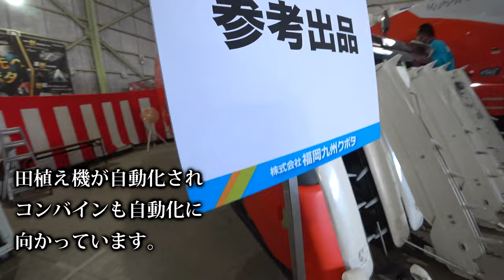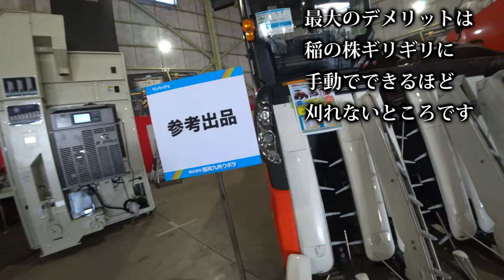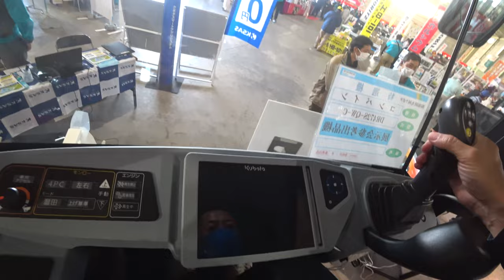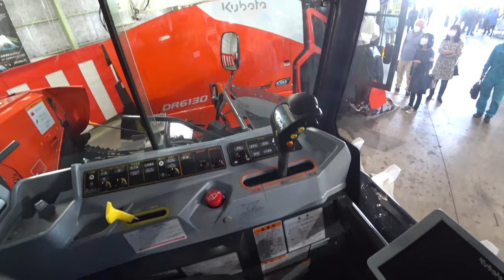【会社員実家農業手伝う】2023麦刈りにDR7条刈りから4条刈りまでラインナップその中身は・・・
関連動画
4隅の残耕を抑えるトラクター耕耘方法?美しい田んぼ or 畑を作る?